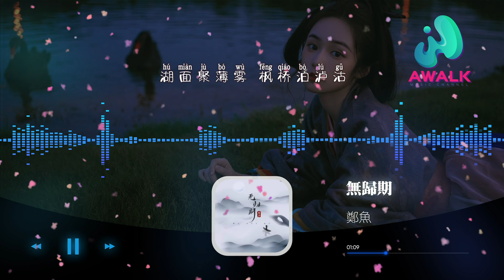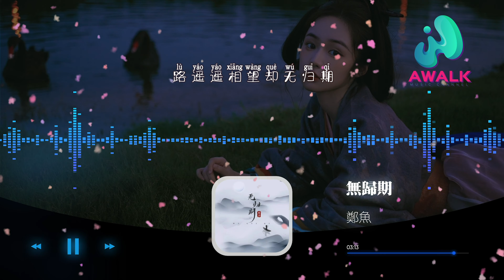鄭魚 - 無歸期【動態歌詞 | Pinyin Lyrics】【九月新歌】【AWALK MUSIC】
鄭魚 - 無歸期 | 新歌不重復 | 不間斷播放 | 2021新歌推送 |
（繁星互娛）抖音歌曲排行榜
▶︎微信：awalkmedia

網易雲音樂‣‣

歡迎點歌

▶︎作品介紹
作曲：路柯
作詞：路柯
原唱：鄭魚
演唱：鄭魚

▶︎歌詞在下面
煙波不歸處 扁舟一葉渡
寒江上我獨飲這一幕
北風抓不住 明月籠輕霧
一人座上一人把酒沽
入江湖 暫相濡 看落花無數
相遇鵲橋卻無歸路
湖面聚薄霧 楓橋泊瀘沽
有人等煙雨 有人等歸途
飄飄淅瀝雨瞄瞄 你背影悄悄
回憶的過去
瀟瀟風幾縷瓢瓢 繼續飲笑笑
卻無能為力
月光何皎皎如我心
你卻輕飄飄地離去
路遙遙相望卻無歸期

♪ 音樂宣傳

♪ 音樂發行

00:00:00  鄭魚 - 無歸期 ♪ AWALK MUSIC ♪
00:01:18  副歌 (Chorus)